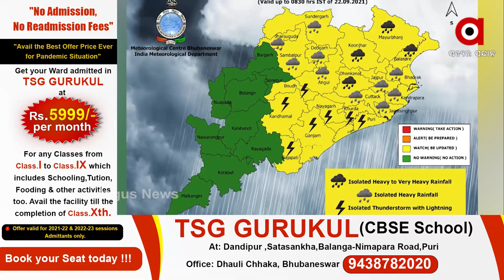ଆସୁଛି ବଡ ବର୍ଷା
୨୫ ତାରିଖ ବେଳକୁ ଆଉ ଏକ ଲଘୁଚାପ ସୃଷ୍ଟି ହେବାର ଆଶଙ୍କା ଦେଖାଦେଛି । ଏହାର ପରଭାବରେ ରାଜ୍ୟରେ ପ୍ରବଳ ବର୍ଷିବ । ଅନ୍ୟପଟେ ବଙ୍ଗୋପସାଗରରେ ସୃଷ୍ଟ ଘୂର୍ଣ୍ଣିବଳୟ ପ୍ରଭାବରେ ରାଜ୍ୟର କିଛି ସ୍ଥାନରେ ବର୍ଷା ହୋଇଛି ।